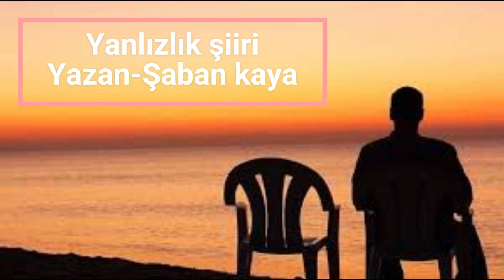Yalnızlık şiiri-Yazan-Şaban kaya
Yazan ve okuyan-Şaban kaya